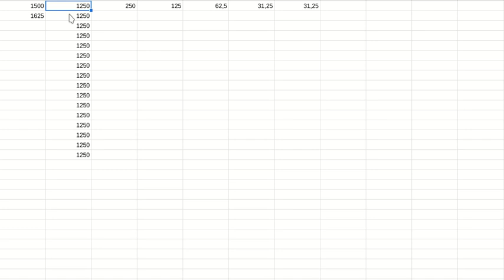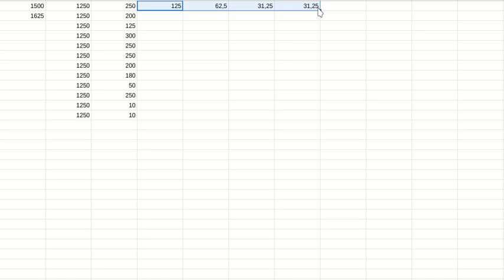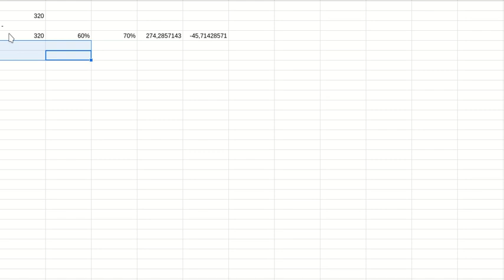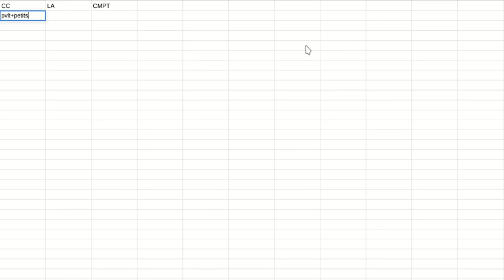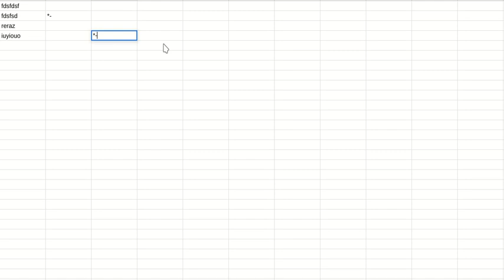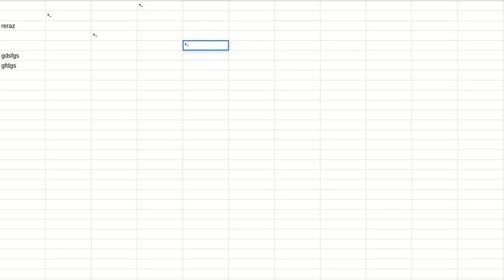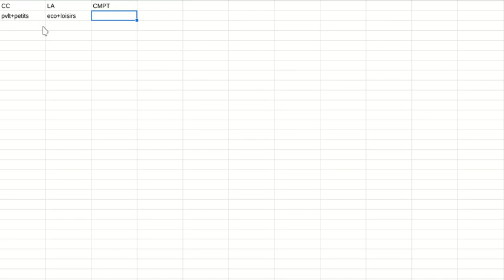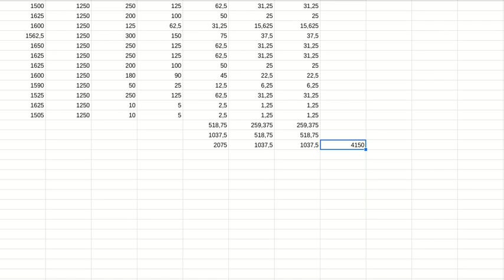économiser facilement et sans prise de tête